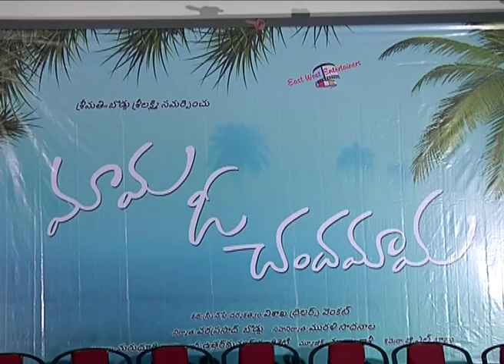Mama O Chandamama Movie Press Meet - Lollipop Cinema Tollywood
# Mama O Chandamama Movie Press Meet Directed by Vishakha Thrillers Venkat. produced by Varaprasad Boddu.